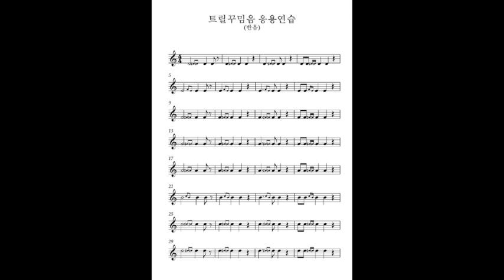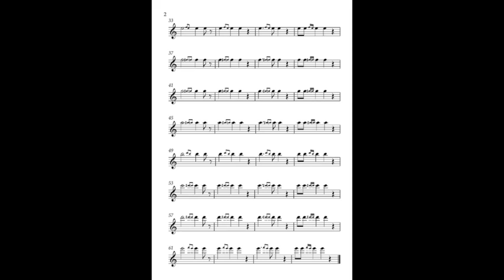트릴꾸밈음 응용연습 반음- 색소폰꾸밈음마스터연습집